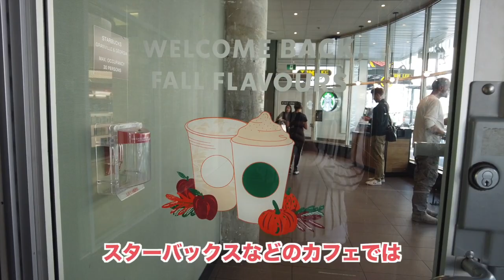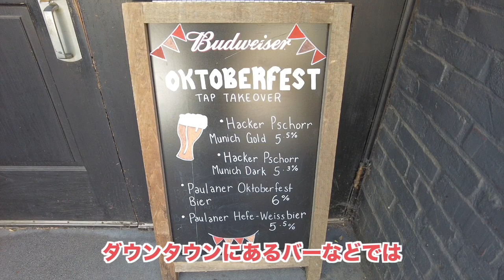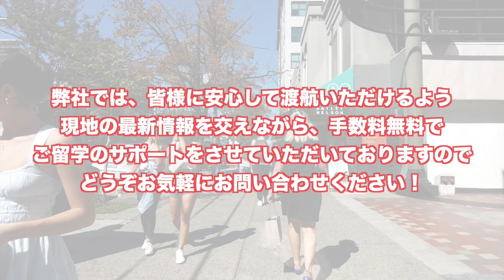【2023年9月】秋の気配が感じられ、快晴が続く9月のバンクーバーの様子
◆LINEで無料相談

今回の動画では、朝晩と日中の寒暖差が大きい日も増え、季節の変わり目に向けたカフェやアパレル用品店でのラインナップが見られるようになってきた街並みの様子やビールの祭典オクトーバーフェスト、サンクスギビングデーなどイベントが予定されている秋のバンクーバーの様子をお伝えしています。

弊社では、皆様に安全に渡航いただくために、現地の最新情報を交えつつ、無料で留学時期のご相談やプランニングを承っておりますので、下記リンク先より、どうぞお気軽にお問い合わせください！

その他、バンクーバーの現地情報はInstagram、Facebook、X（旧Twitter）、Tik Tokにてアップしています！
ぜひ下記よりご確認ください♪